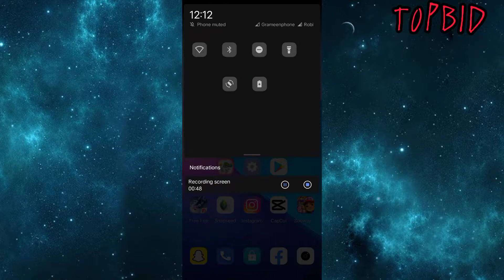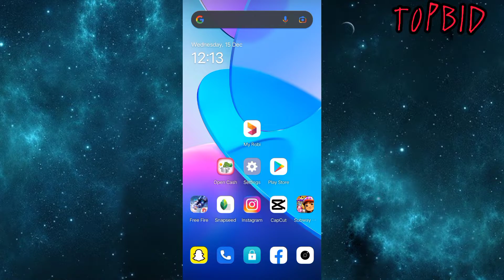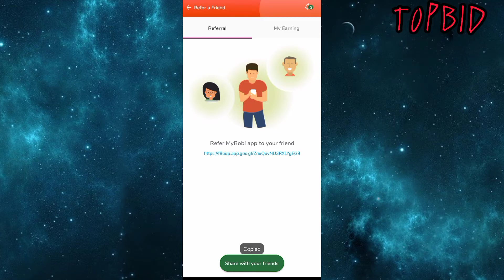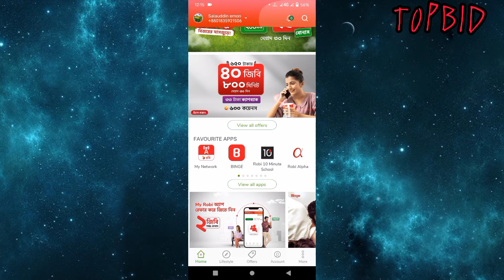ফ্রি ইন্টারনেট ধামাকা অফার || Free Internet All Sim Dhamaka Offer ||TOPBiD